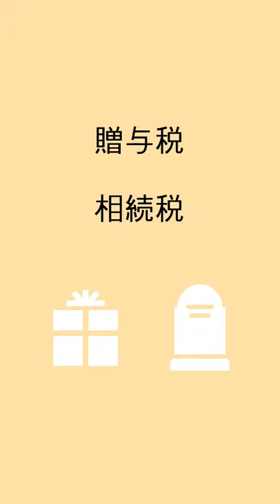たからくじに税金はかかる？【30秒だけおかねの話】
不動産コンサルタント　尾嵜豪のチャンネルです。
株式会社ウィンドゲート　代表取締役
ウィンドゲートは、渋谷を中心に日本の不動産売買サポート・投資相談・コンサルティングなどをサポートしています。また、ドイツの不動産売買・企業進出サポート・音楽イベント「エマージェンザ」の運営などもしております。

このチャンネルでは、不動産に関する動画を中心に音楽も含め様々な情報をアップしていければと思っております。

shorts声：音読さん

This is a YouTube channel of real estate consultant Takeshi Ozaki.
President, Windgate Co., Ltd.

Windgate Co., Ltd. supports Japanese real estate sales support, investment consultation, consulting, etc. mainly in Shibuya, Tokyo.

We support German real estate transactions and Japanese companies expanding into Germany.

We also manage the music event "Emergenza".

This channel mainly uploads videos about real estate.
We would like to upload various information including music.